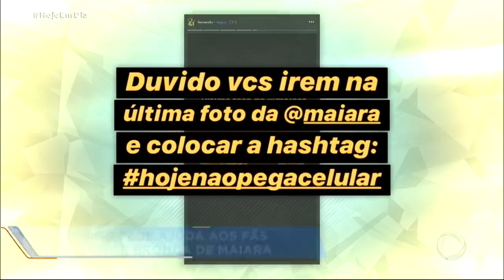Filha de Bruno Gissoni nega ter comido chocolate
Madalena está curtindo uns dias com os pais na Bahia. No colo da mãe, Yanna Lavigne, a menina apareceu com o rosto todo lambuzado de chocolate e, novamente, negou que tenha comido doce ao ser questionada pelo pai. Para assistir ao conteúdo na íntegra, acesse PlayPlus.com